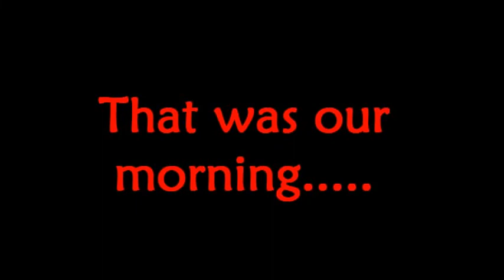The New Dog Park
Walking distance from our house is the Metropolitano Dog Parque of Guadalajara. We took Luna there twice already and it's amazing! The place is huge! And it has a lake for the dogs to swim in, an obstacle course for agility training, and lots of space for them to run! The yellow painted fence around this park is lined with fast growing hedge bushes, so eventually it will be completely enclosed.